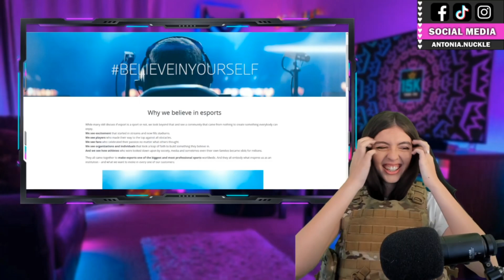AM JUCAT FALL GUYS.. A IESIT ASTA!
Buna! Acest videoclip este facut pentru amuzament. Tie iti place Fall Guys? Sa mai facem astfel de videoclipuri?